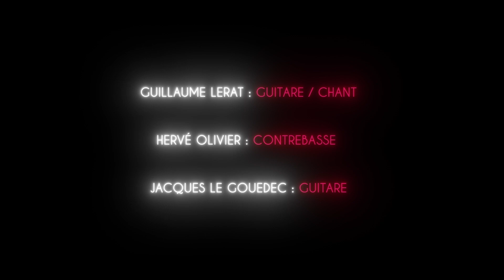A Mort la Mort - Les Frères Bralon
Réalisation : Brice Trouillet -Studio 5
Mixage : David Guillaume
Lieu de tournage : Etang Moderne à Rochefort en Terre
Décoration : Dépot Vente à Pleucadeuc